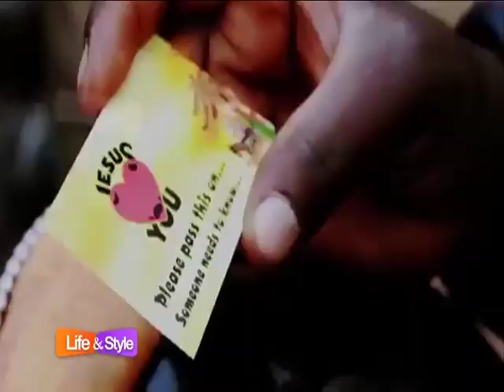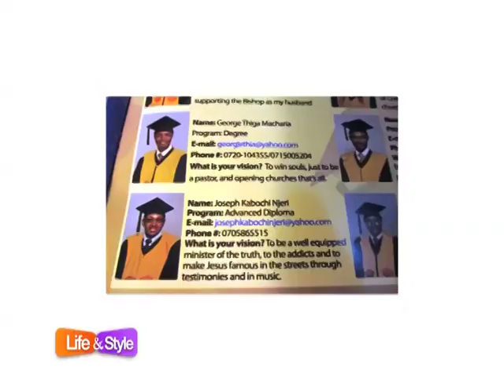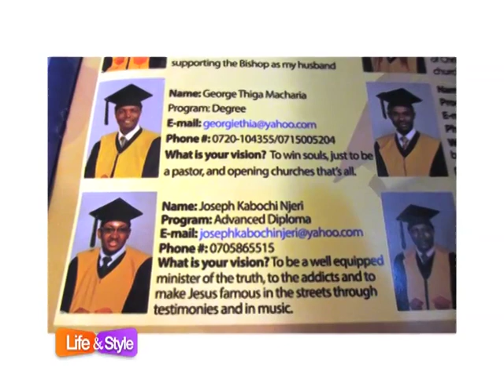LIFE AND STYLE - MOTIVATE - COUNTRYMAN